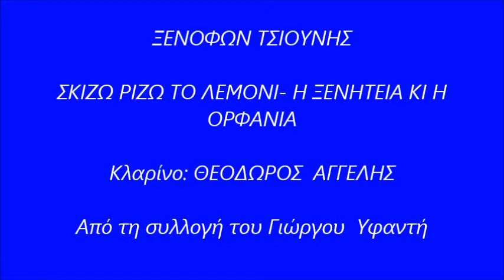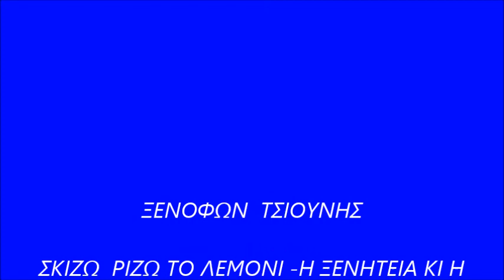ΞΕΝΟΦΩΝ ΤΣΙΟΥΝΗΣ ΣΚΙΖΩ ΡΙΖΩ ΤΟ ΛΕΜΟΝΙ - Η ΞΕΝΗΤΕΙΑ ΚΙ ΟΡΦΑΝΙΑ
Κλαρίνο: Θεόδωρος  Αγγέλης
Βιολί: Μιλτιάδης  Παρασκευάς
Λαούτο-Κιθάρα: Σάκης Πλακιάς
Ντέφι: Τριαντάφυλλος Αβραάμ